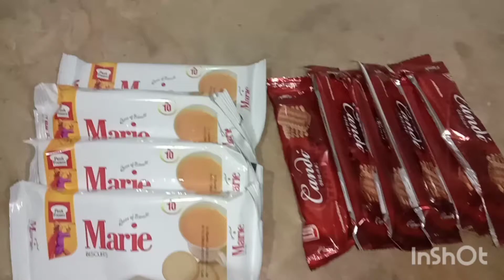Orange Delight|||| Orange creamy Delight Recipe By Hira Amjad